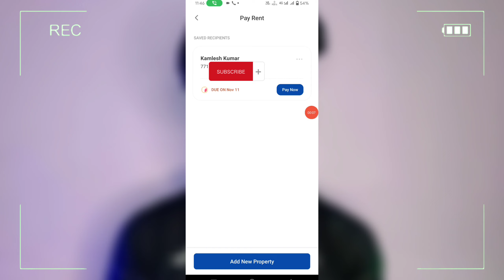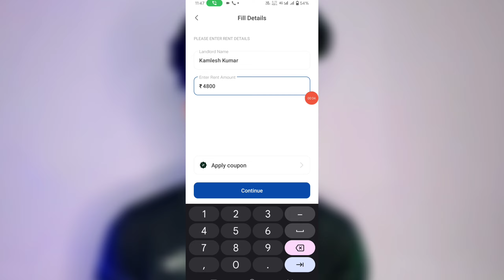mobikwik zip balance transfer to bank account || mobikwik zip balance kaise use kare 2024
👉RING LIGHT..
👉 SECUND LIGHT..
👉 STAND TRIPOD...
👉 ECHO REMOVER PAPER..
👉MOBILE CAMARA..
👉 WIRELESS MIC..
👉 GREEN SCREEN..
👉 SHOT GUN MIC..

🙏 PLEASE SUPPORT...❤️